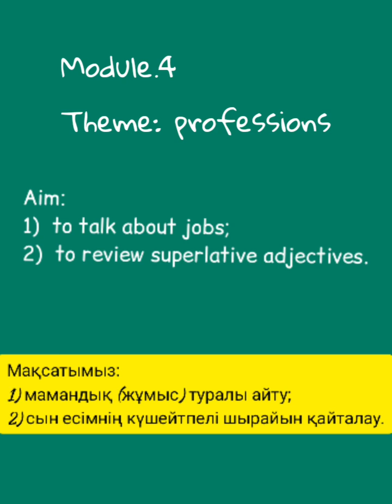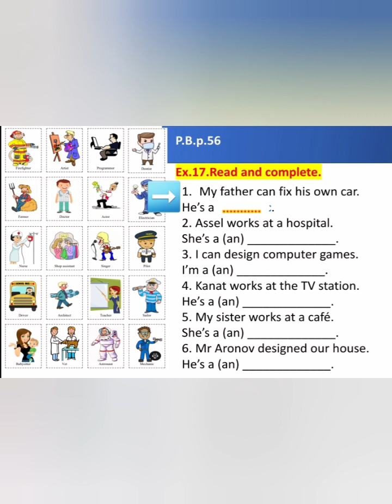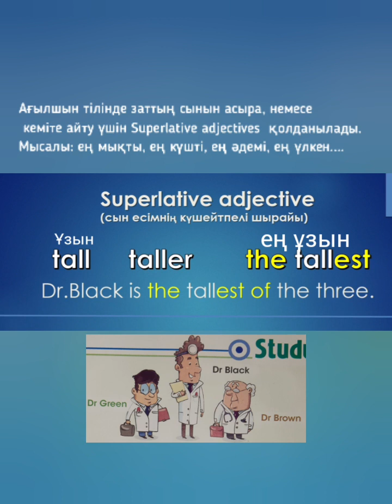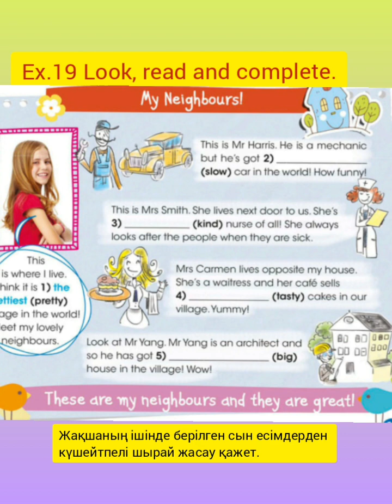smiles 4 professions p56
qazaq mektebi